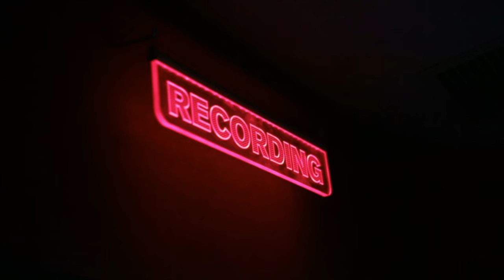MA RAINEY'S BLACK BOTTOM - Teaser video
August Wilson's MA RAINEY'S BLACK BOTTOM
September 10, 2016 - October 9, 2016 at Two River Theater in Red Bank, NJ
Directed by Ruben Santiago-Hudson

Chicago, 1927 and she's The Mother of the Blues...

August Wilson’s powerful look at the 1920s music scene takes us into the world of legendary singer Ma Rainey (the real-life “Mother of the Blues”) as she lays down tracks with her band in a Chicago recording studio. Ruben Santiago-Hudson returns to Two River to direct after his triumphant productions of Jitney, Two Trains Running and Your Blues Ain’t Sweet Like Mine.